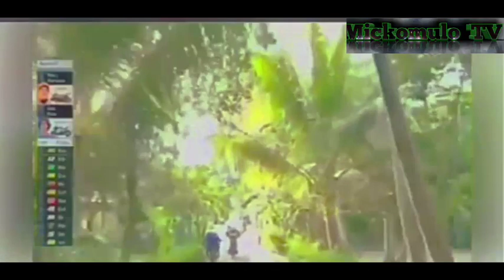RACE BA HANAP MO. HEHE THE BEST MOTO RACE IN THE PHILIPPINES🤣🤣🤣